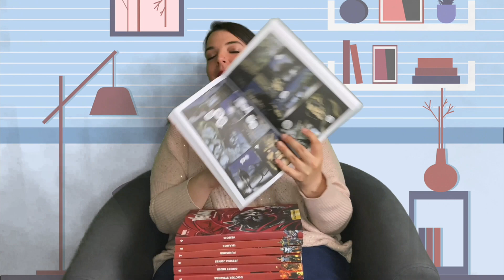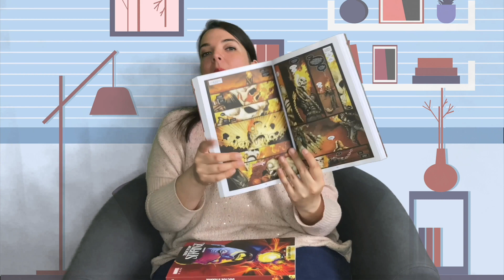Ma nouvelle collection de Comics Marvel Dark de chez Carrefour !!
Coucou les petits chats !
Aujourd'hui je vous présente ma nouvelle collection de Comics Marvel Dark avec un prix de lancement à 2€99!
Ils sont canon.

Et vous avez vous craquez?

A très bientôt les petits chats!!